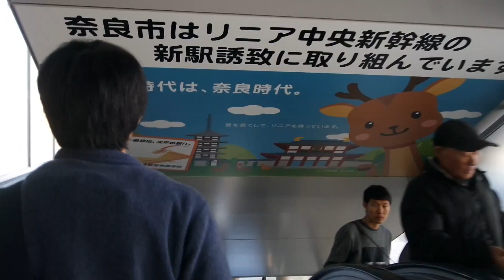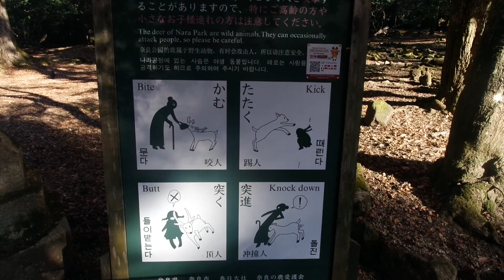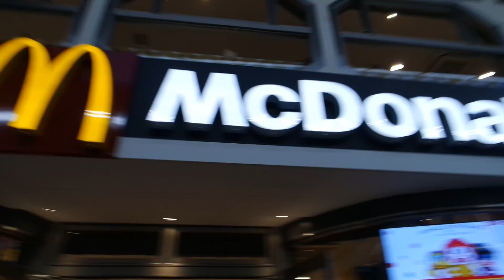Part 3 Uji-Nara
Went to Nara just to see the deers. I wanted to come to Nara on my previous summer trip to Kansai region, but failed to do so. Now, I have finally came to Nara. The deers were really cute yet annoying when they bit my bag and stuff.